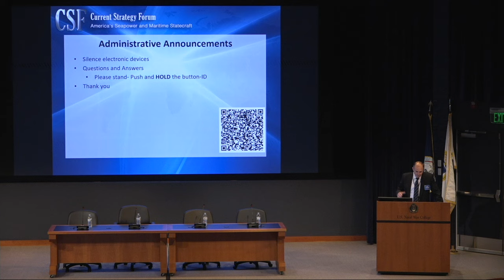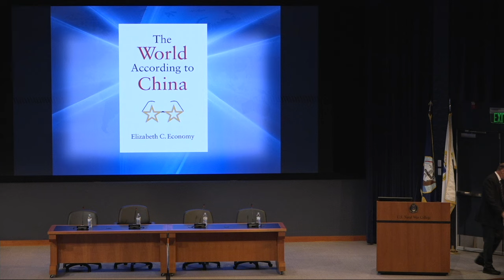CSF 2024 | Keynote Address - Dr. Elizabeth C. Economy, Hoover Institution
Keynote Address - Dr. Elizabeth C. Economy,
Hoover Institution

Dr. Elizabeth C. Economy is the Hargrove Senior fellow at Stanford University’s Hoover Institution. During 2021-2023, she served as Senior Advisor for China at the Department of Commerce. She previously was C.V. Starr Senior Fellow and Director, Asia Studies at the Council on Foreign Relations. She is the author of The World According to China (Polity Press, 2021), The Third Revolution: Xi Jinping and the New Chinese State , (Oxford University Press, 2018), which was shortlisted for the Lionel Gelber Prize, a prestigious literary award for foreign affairs books, By All Means Necessary: How China’s Resource Quest is Changing the World (Oxford University Press, 2014), co-authored with Michael Levi, and the award-winning The River Runs Black: The Environmental Challenge to China’s Future (Cornell University Press, 2004; 2nd edition, 2010). Her books have been translated into more than a dozen languages. She has published articles in policy and scholarly journals including Foreign Affairs, Foreign Policy, and the Harvard Business Review, and op-eds in the New York Times, Wall Street Journal, and Washington Post, among others. She is a frequent commentator on national television and radio. Economy serves on the board of managers of Swarthmore College, the National Endowment for Democracy, and the National Committee on U.S.-China Relations and is a member of the Aspen Strategy Group and Council on Foreign Relations. She received her BA with Honors from Swarthmore College, her AM from Stanford University, and her PhD from the University of Michigan.

About the Current Strategy Forum:

This year marks the 73rd annual Current Strategy Forum (CSF) at the Naval War College in Newport, hosted by the Secretary of the Navy. The first CSF was held on 9 May 1949 under the title “Round Table Talks.” This event offers an opportunity for the Nation’s public servants, scholars, and senior military officers to join the College faculty and students to discuss the future strategy of the United States. Over the years, the CSF has expanded to include a cross section of America’s civilian and military leadership to encourage a wide-ranging debate on national and international security. This year’s theme: "America’s Seapower and Maritime Statecraft."

The wars in Europe and the Middle East, and the danger of conflict in Asia and the Pacific, underscore the need for clear strategic guidance to provide for the security and wellbeing of the American people and the partners of the United States around the globe. In a speech at the John F. Kennedy School of Government at Harvard University, Secretary of the Navy Carlos Del Toro introduced the theme of Maritime Statecraft as a guiding principle for understanding the importance of seapower and maritime strategy in upholding an American-led, rules-based international order. The Secretary underscored the importance of strategy in meeting the challenges ahead for the United States. “I always say that I expect my Admirals and Generals to be skilled warfighters. But more so, I demand that they be strategic thinkers — that they strive first to deter our adversaries and, if called upon, be victorious during times of conflict.” The Naval War College, since its founding by Stephen B. Luce and the teachings of Alfred Thayer Mahan, has led professional military education in developing future leaders to be strategic thinkers.

This year’s forum will seek to understand the role of the United States naval forces and maritime statecraft as part of an overall national strategy to meet the strategic challenges before us.